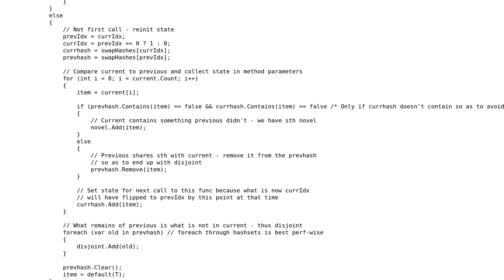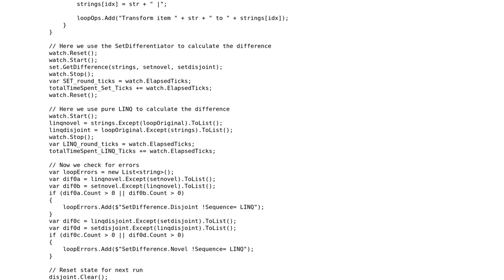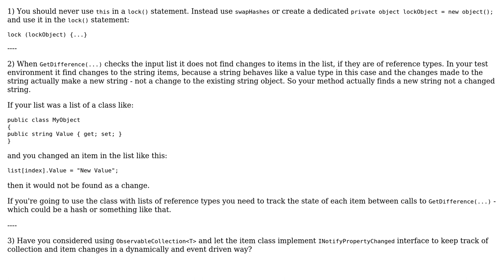Code Review: Efficiently track changes to a List‹T›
With thanks & praise to God, and with thanks to the many people who have made this project possible! You are responsible for your own actions.